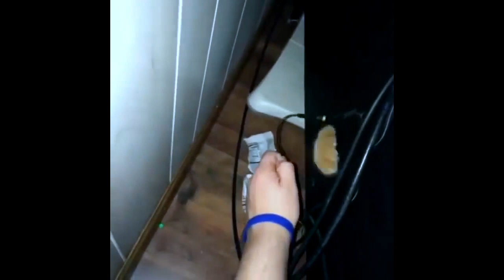Super hard try not to laugh challenge funny animal compilation #2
Welcome to the second super hard try not to laugh challenge funny animal compilation! This super hard try not to laugh challenge includes funny dogs, guinea pigs, monkeys, cats, ducklings, seals, flamingos, squirrels, penguins, Amur tiger, fawns, raccoons, peacocks, canaries, goats and even marmots. Watch cats and dogs, which makes funny noises and cute faces. Watch and laugh about dancing dogs and otters, cute puppies, kittens and piglets and also about trusting bat and owls. Foxes howl to each other, cats fail, hedgehog play the piano, a lot of dogs wear sunglasses and a cat rocks with its master. This super hard try not to laugh challenge includes sleeping and snoring dogs, grinning dogs, cats with sneezing attacks and moody, aggressive and crazy cats. Another dog wants to hold its paw, a hamster fall into its bowl by falling asleep. Watch this super hard try not to laugh challenge funny animal compilation, how a cat cleans a rabbit head and a dog lies with baby into the bouncer.

Hope you enjoy and like the second super hard try not to laugh challenge funny animal compilation.

Thumbnail Photo by Quentin Dr on Unsplash